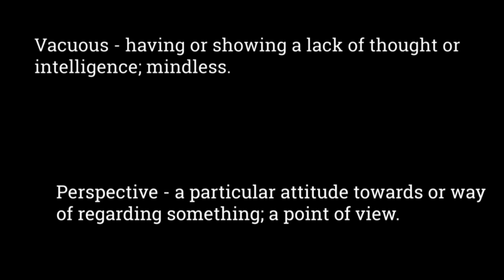The World's First Wood Transistor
Nate and Val discuss the latest technological break through, the world's first wood transistor and struggle to understand what it will be used for.

Extract from Episode 49.